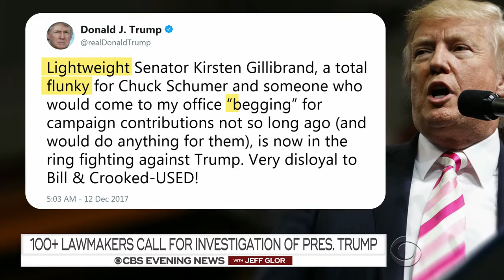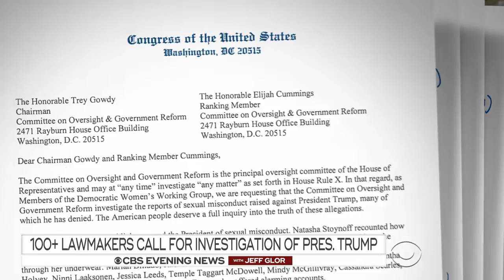More than 100 lawmakers call for investigation of President Trump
The Alabama Senate showdown between Roy Moore and Doug Jones became the starting point of a bitter argument between President Trump and a prominent U.S. senator Tuesday. Sen. Kirsten Gillibrand, from Mr. Trump's home state of New York, first said the president should resign over allegations of sexual misconduct before Mr. Trump took office. He fired back with his weapon of choice: the tweet. Nancy Cordes reports.